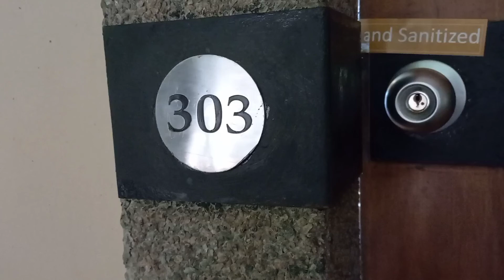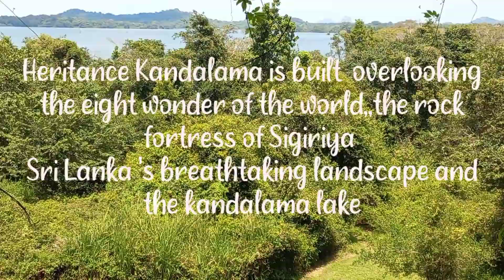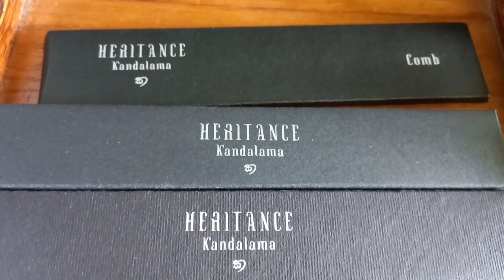HERITANCE, KANDALAMA ROOM TOUR//travel vlog